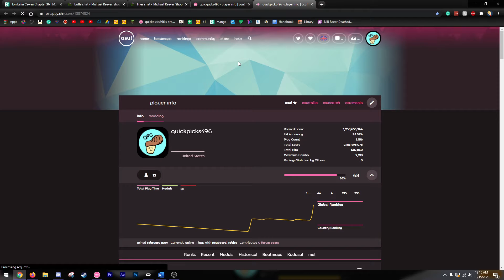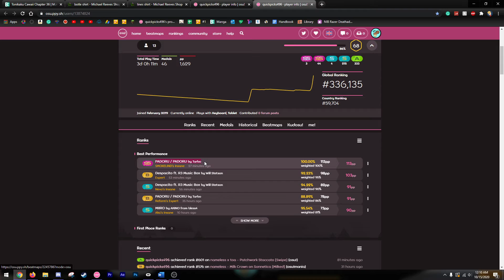FULL COMBO SS 100% Padoru Padoru Smokeland's Insane